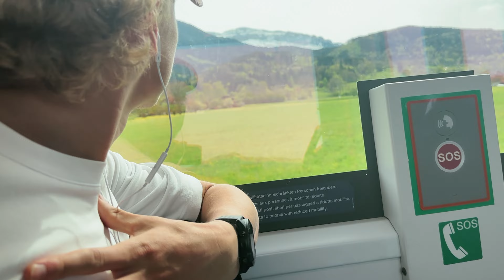Taking on The Alps with a budget rental bike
Who says you need a $20,000 rental bike to cycle up mountains whilst on holiday? I picked up the Rouge Lapierre bike from Annecy - an aluminium bike with all the bells and no whistles. I cycled up a mountain in France, and it was absolutely fantastic.

The Tiagra disc breaks performed brilliantly, the Tiagra drivetrain shifted smoothly and she was a sturdy, steady steed. Cycling in the Alps is a dream come true and I'd kind of imagined doing it on a carbon Cannondale Supersix or a Pinarello Dogma. Once I'd released my biases and preconceptions about the Alu bike, I couldn't have cared any less!

This was one of the rides of my life and I hope this video inspires others to jump on a bike in Europe or wherever they may be in the world.